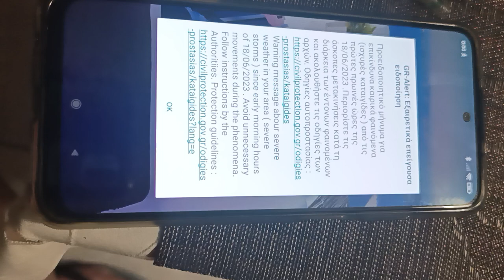Μήνυμα 112 στην Εύβοια για την κακοκαιρία